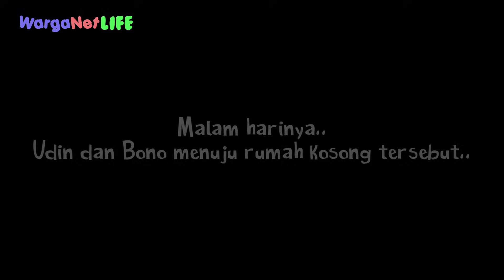Penampakan Kuyang / Palasik (Part 1) | Animasi Horor Kartun Lucu | Warganet Life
Halo warga..
Video kali ini menceritakan datangnya hantu baru di Warganet Life. Yaitu hantu kuyang atau palasik.
Gimana jadinya ya??
Langsung ditonton juga nih part 2 nya: Penampakan Kuyang / Palasik Part 2 | Animasi Horor Kartun Lucu - Warganet Life Official

Terima kasih.